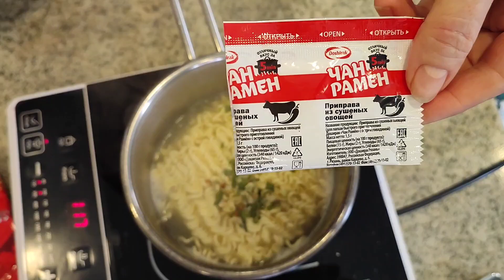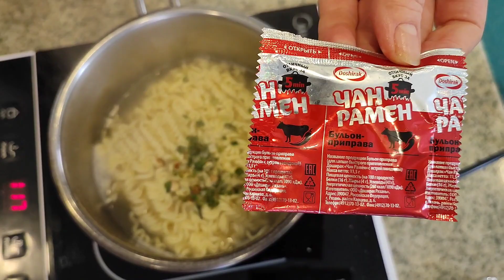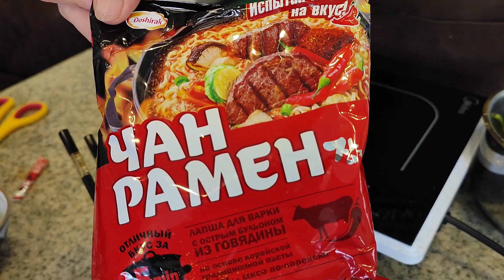Дёшево и сердито, или как сделать деликатес из обычного чан рамена из магнита.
попробуйте очень вкусно,. лапша чан рамен, яйцо, кинза, черемша, ростки маша